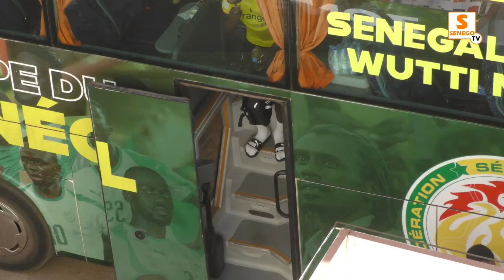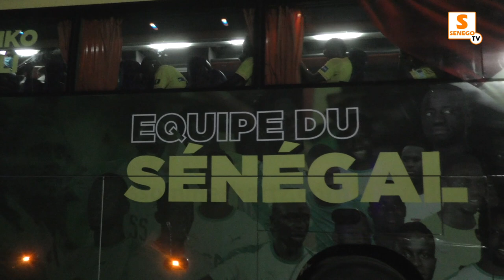Joseph Lopy:“Si le peuple a 5 fois envie de ce titre, on a 1000 fois plus envie de remporter la CAN”